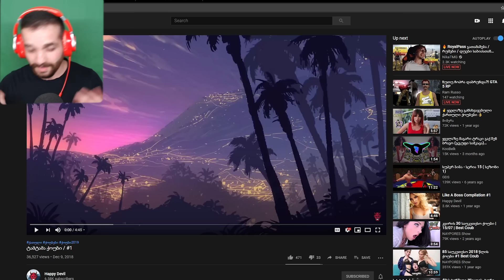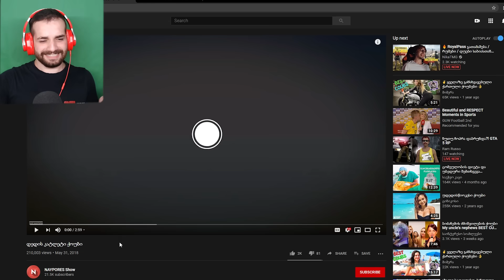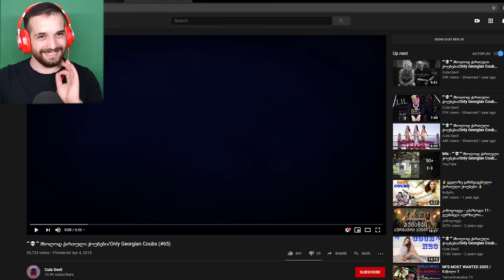ეცადე არ გაიცინო Challenge - რაუნდი N2 - აჯიკასთან ერთად (+18)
იმედია მოგეწონათ ^_^